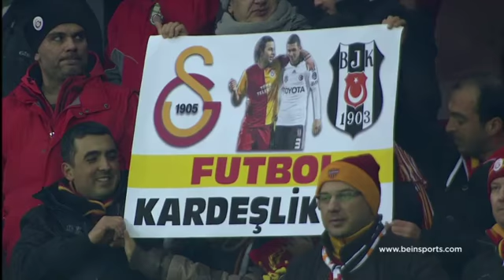27.01.2013 | Galatasaray-Beşiktaş | 2-1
27 Ocak 2013 tarihinde oynanan ve 2-1 biten Galatasaray-Beşiktaş derbisinin özeti beIN SPORTS YouTube kanalında sizlerle!

⚽ 3' Emre Çolak
⚽ 44' Albert Riera
⚽ 46' Tomas Sivok